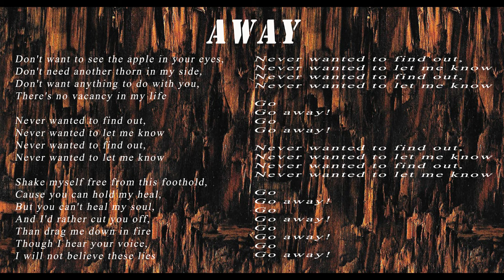Tasty Snax - Away (Lyrics)